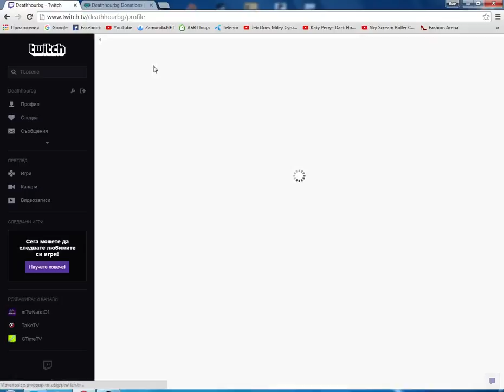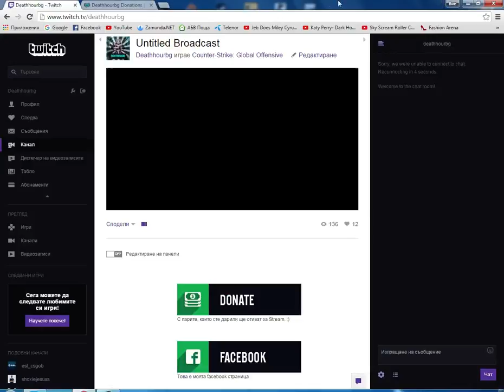Stream в 19:30 на 19.12.2015 !!! Чакам ви !!!